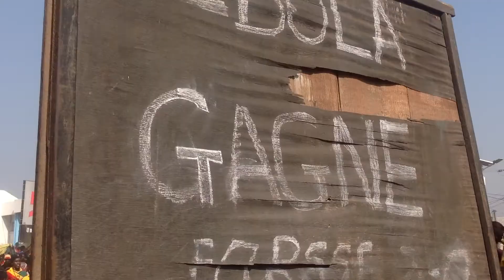Rond Point Belle Vue, ce jeudi 29 janvier 2015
Rond Point Belle Vue, ce jeudi 29 janvier 2015, après le tirage au sort qui consacre la victoire du syli